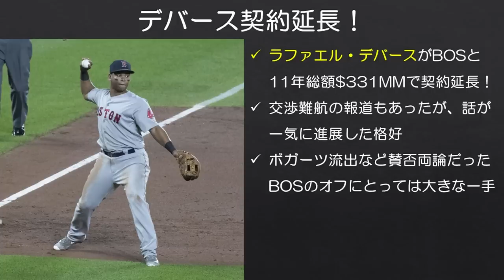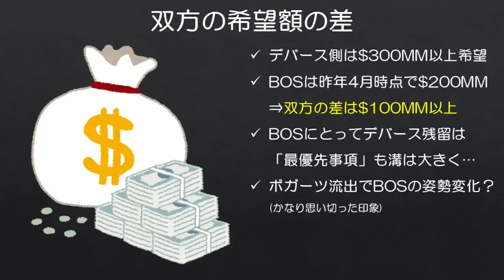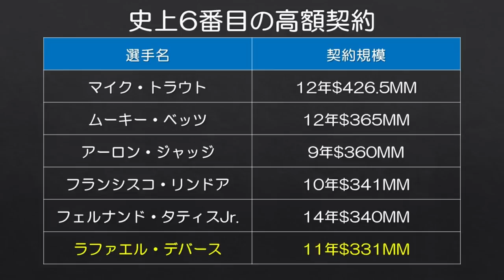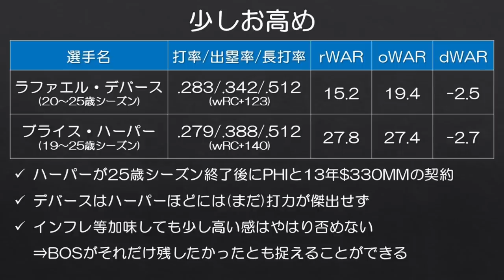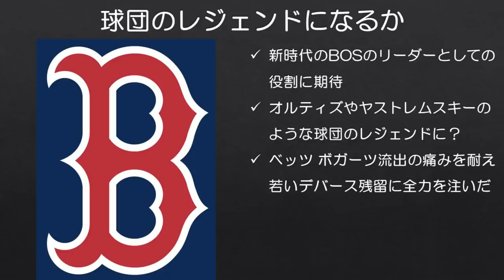【MLB】生涯ボストン！レッドソックスがデバースと11年契約延長！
年明けで、まだ「昨季」「今季」の使い分けで混乱している男。

しかし、レッドソックスは結構しっかりした額をデバースに渡しましたね。漢気を見せたともいえるでしょうか。

■先日デバースの契約延長について話した動画